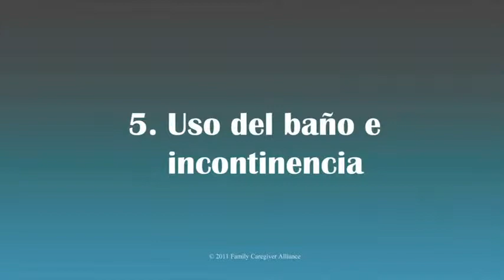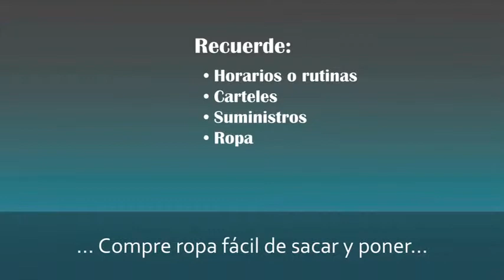5 Uso de baño y Incontinencia